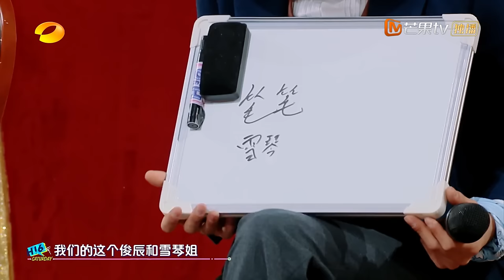《你好，星期六》20230311完整版：陈伟霆檀健次争夺好六门经营权，王鹤棣霸气归来喊话“卧底” Hello, Saturday丨MangoTV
你好星期六，精彩看不够！【加入会员】 ，2022年1月1日起每周六晚《你好，星期六》会员抢先看正片！非会员每周日晚19:30YouTube芒果TV官方频道首播！订阅你好星期六官方频道，每周一尊享特制精编版！和我们一起，青春接力吧！